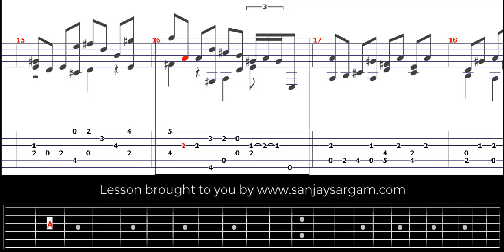Sonatine - Allegretto-00 - Guitar Tutorial (Fingerstyle)